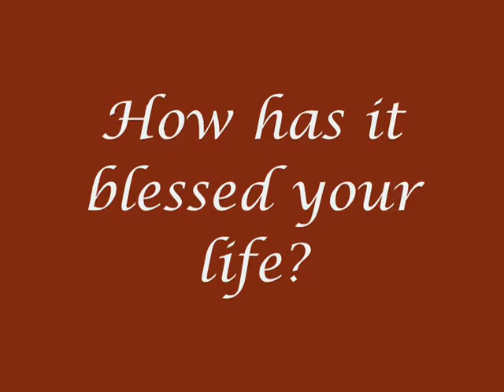Relief Society_0002.wmv